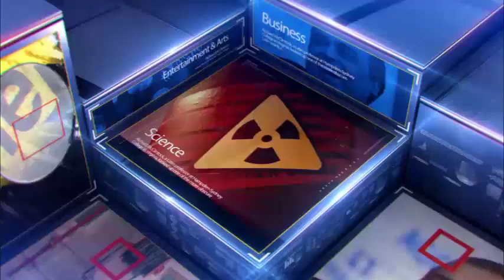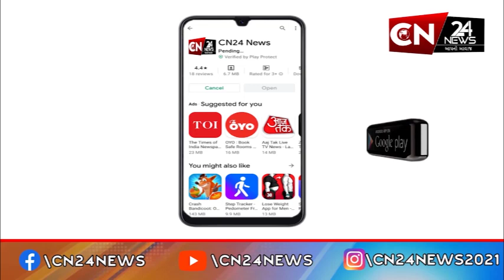ગુજરાત : રાજ્યમાં વધુ 2 નગરપાલિકાને મળ્યો મહાનગરપાલિકાનો દરજ્જો